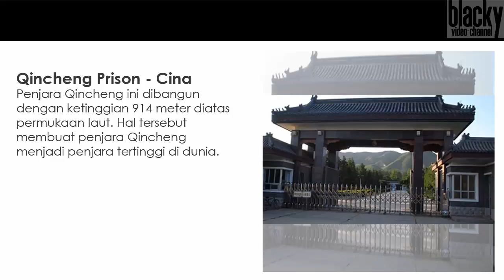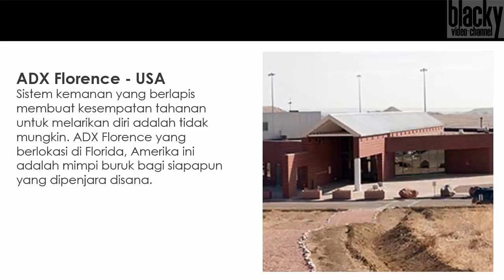PASTI LOE BELUM TAHU! 10 Penjara Dengan Tingkat Keamanan Paling Tinggi di Dunia